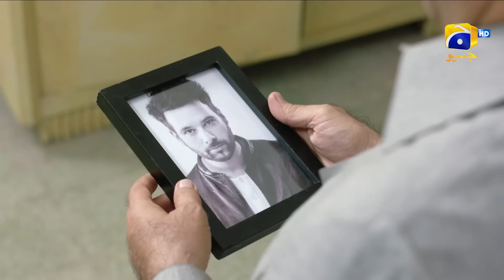Chauraha Episode 33 | 𝐁𝐞𝐬𝐭 𝐒𝐜𝐞𝐧𝐞 𝟎𝟕 | Mikaal Zulfiqar - Madiha Imam | HAR PAL GEO